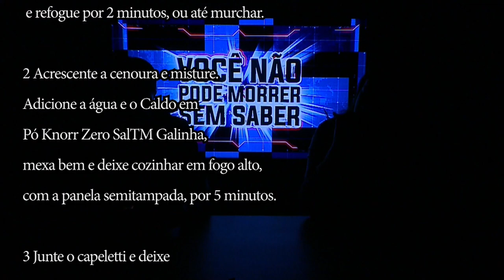Programa SBT & Você - Você não pode morrer sem saber #7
Divirta-se; Informe-se!